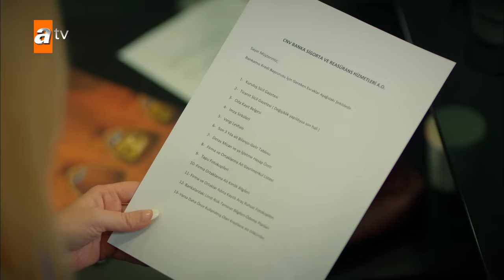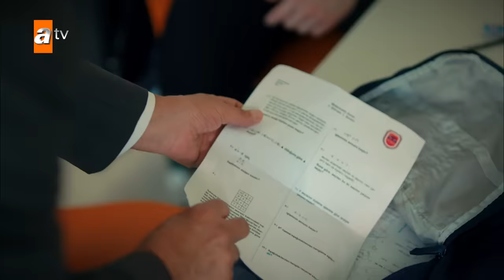Korkunç plan tuttu; Berk sınavdan sıfır aldı! - Kardeşlerim 50. Bölüm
Kardeşlerim 50. Bölüm Özeti:
“Biz kimseyi yarı yolda bırakmadık, onlar müsait bir yerde indiler.”🤨
Ataman Koleji’nde; Ömer, Doruk, Oğulcan ve Berk’i ciddi derecede etkileyecek sürprizler yaşanmaya başlarken, şirketteki iplerin elinde olduğunu göstermek isteyen Akif, Ayla ve Nebahat’e kurnazca bir oyun kurar. Gönül, Orhan’ı Şengül’den uzaklaştırmak için sinsi hamleler yaparken, çaresizce ne yapacaklarını düşünen Asiyeler ise, okulda gördükleri manzara karşısında şoke olurlar.

Oyuncular:
Evrim Doğan(Gönül)